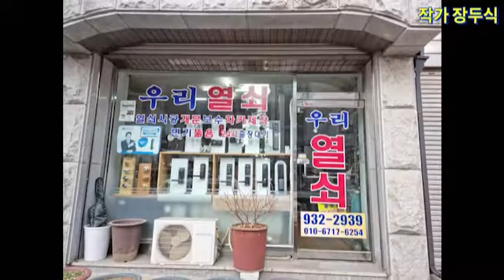고양시 백석 열쇠 전문점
열쇠라면 뭐든지  연락  주시면 달려갑니다.
취재상담 무료진행 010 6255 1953